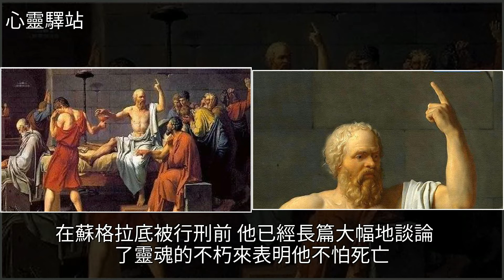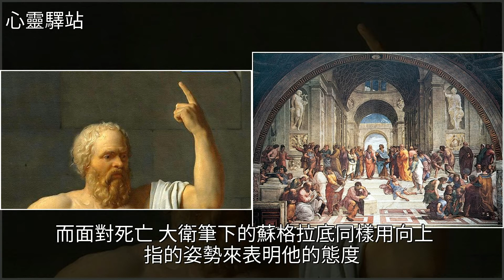既然人終有一死，為何還要活著？看完這篇我心終於醒悟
既然人終有一死，為何還要活著？看完這篇我心終於醒悟蘇格拉底,柏拉圖,基督教,民主,拉斐爾既然人終有一死，為何還要活著？看完這篇我心終於醒悟蘇格拉底 柏拉圖 基督教 民主 拉斐爾